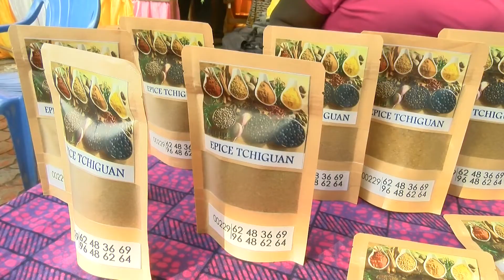Consommons local : du made in Bénin en expo-vente jusqu’au 31 octobre à Parakou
A Parakou, lancement officiel d’une activité foraine qui met en lumières les produits made in Bénin.  Vous l’avez compris c’est le mois du consommons local qui s’étend à Parakou.  Ronald Robinson et Cadnel Cakpo.